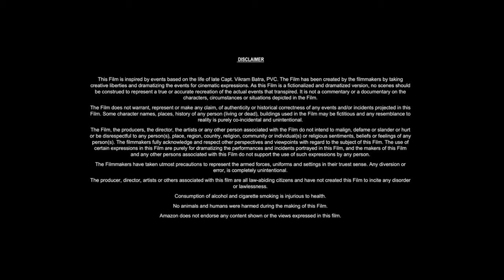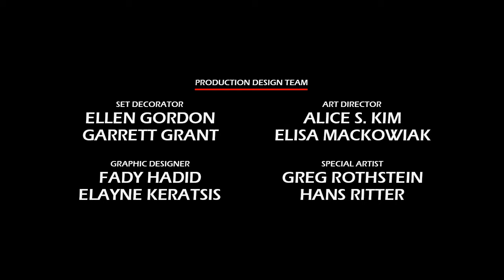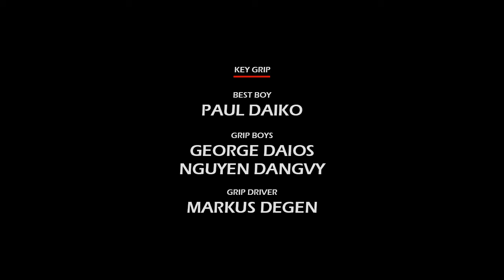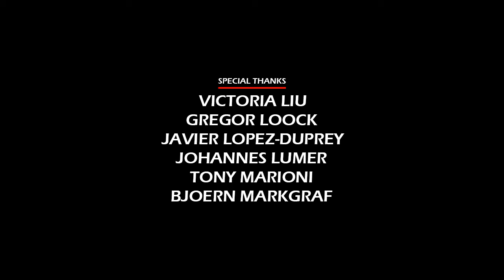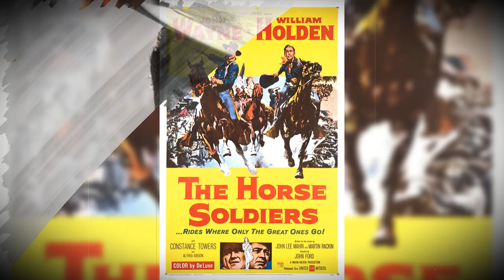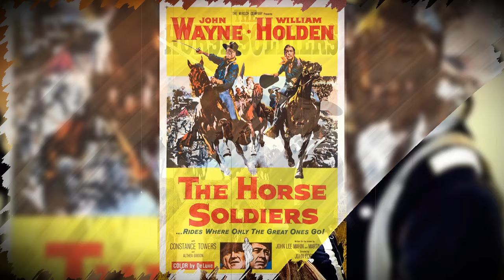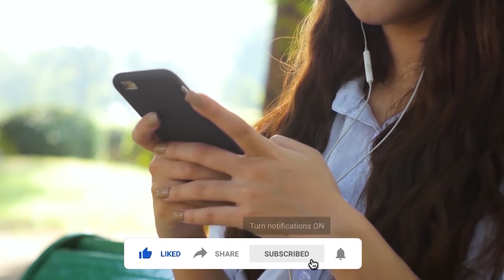The Horse Soldiers (1959) Movie || John Wayne, William Holden, Constance Towers || Review and Facts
In this video we have talked about American adventure war western film The Horse Soldiers (1959). What is this movie and where can you watch The Horse Soldiers 1959 movie? It has been talked about. All interesting facts about The Horse Soldiers movie are told in this video and the The Horse Soldiers full movie HD version is also given information about which OTT platform or satellite channel you will get to watch it officially. Also, we have talked in detail with about the technical department, music department, pre-production, filming and post-production of John Wayne The Horse Soldiers movie. How much was the The Horse Soldiers full movie budget? and how much the movie Box Office Collection has also been updated. We have also discussed the story of this film and a small review of the story of The Horse Soldiers full movie in english has also been given. Apart from this movie facts, story line, star cast, The Horse Soldiers full movie John Wayne & other actors performance and which character has played what role? All of these have been discussed.

Movie Credits!
Directed by: John Ford
Written by: John Lee Mahin, Martin Rackin
Produced by: John Lee Mahin, Martin Rackin
Starring: John Wayne, William Holden, Constance Towers
Production Company: The Mirisch Company
Distributed by: United Artists
Release Date: June 12, 1959